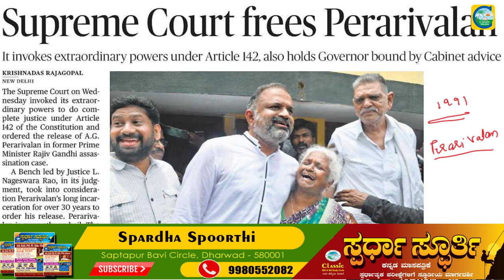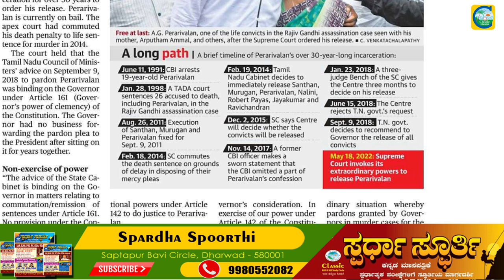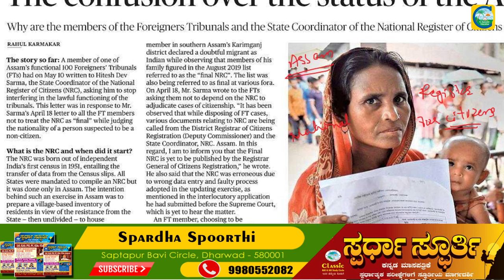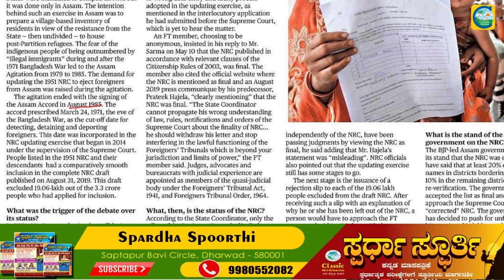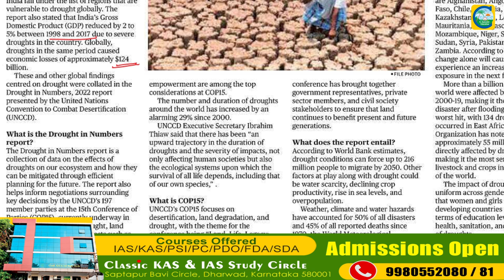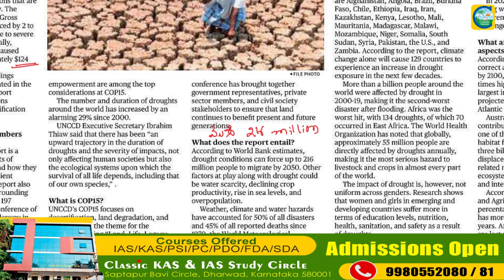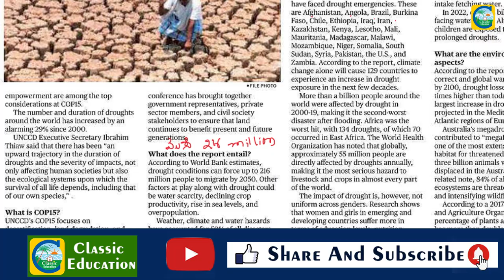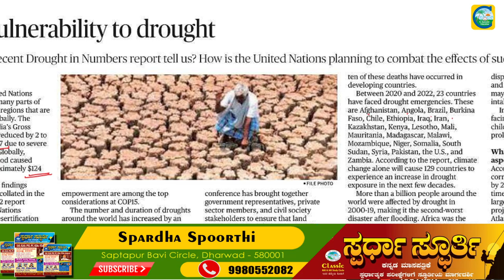19th May2022|The Hindu Newspaper Analysis & MCQ in Kannada|ಪ್ರಚಲಿತ ಘಟನೆಗಳ ಬಗ್ಗೆ ಕನ್ನಡದಲ್ಲಿ ವಿಶ್ಲೇಷಣೆ